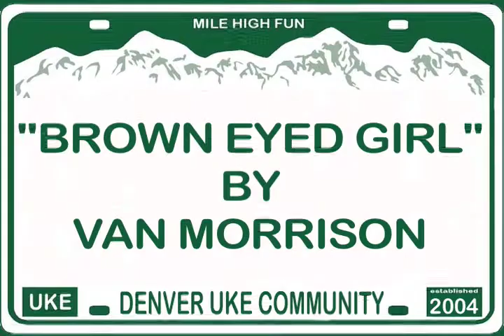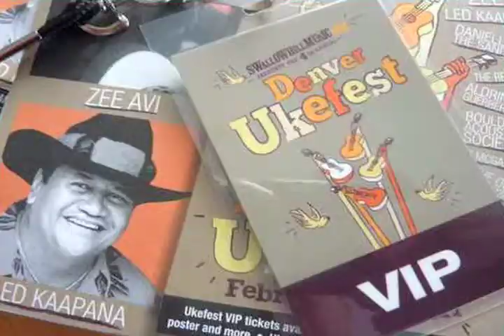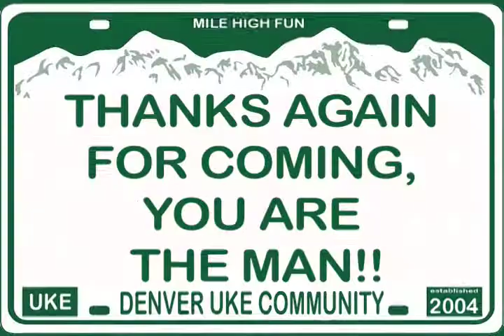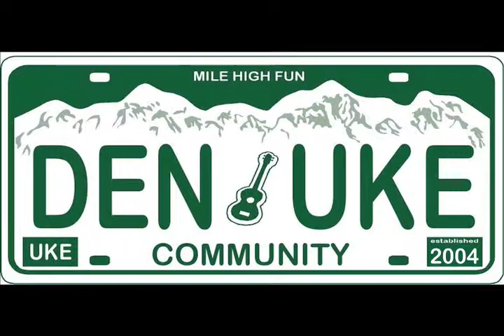Brown Eyed Girl - A Tribute to Aldrine Guerrero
As a way of saying "Thanks for the good times" the Denver Uke Community did a cover of "Brown Eyed Girl" (which is track 8 on the Awesome "Eat Sleep Music Sessions" Album by the K-Town Heroes), and had a great time doing it (it was also our annual Hawaiian song meeting so it fit in great)!! You are AWESOME!! and that goes for both Aldrine and all the members of the DUC!!